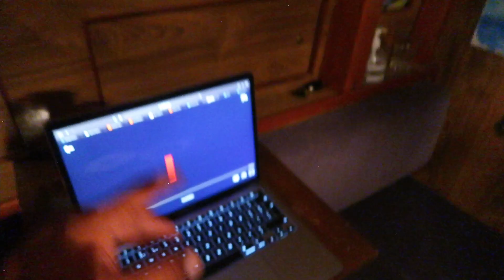Island hopping in the Mediterranean￼ | Sailboat Life Is Easy! - The Nomad Sailor Ep.21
in this weeks vlog we explore the beautiful anchorage across the coast of Ibiza and Mallorca. pick up some new crew, and make a bad decision of watching a horror movie at anchor...